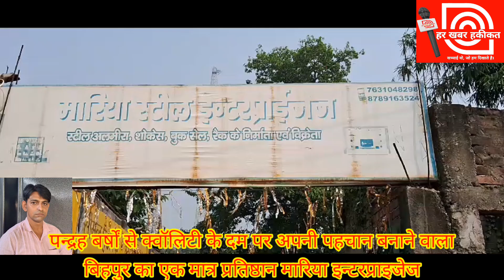युवा राजद जिलाध्यक्ष के नेतृत्व में बिहार के उपमुख्यमंत्री तेजस्वी यादव का मनाया गया जन्मदिन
युवा राजद जिला अध्यक्ष के नेतृत्व में बिहार के उपमुख्यमंत्री तेजस्वी यादव का मनाया गया जन्मदिन

कार्यक्रम में उपस्थित हुए पूर्व एमएलसी प्रत्याशी डॉ नितेश यादव

संवाददाता
सबरार आलम बिहपुर
गुरूवार को बिहपुर में  नवगछिया पुलिस जिला राजद के सभी विंग के द्वारा सूबे के उिप्टी सीएम तेजस्वी यादव का 34वां जन्मदिन धूमधाम से मनाया गया।राजद जिलाध्यक्ष अलखनिरंजन पासवान के नेत्तव व युवा राजद के जिलाध्यक्ष अमनआनंद के संयोजन में बिहपुर के डाकबंगला परिसर में जन्मदिन मनाया गया।मुख्य अतिथि राजद के राष्ट्रीय प्रवक्ता सह पूर्व एमएलसी प्रत्याशी डा.नीतेश कुमार यादव की उपस्थिति व युवा राजद के जिला प्रधान महासचिव आजाद अंसारी के संचालन में केक काटा गया।वहीं प्रखंड के अलग अलग जगहों पर पौधारोपण कर डिप्टी सीएम तेजस्वी यादव के स्वस्थ व दीर्घायु जीवन की कामना की गई।राष्ट्रीय प्रवक्ता डा.नीतेश ने कहा कि सूबे में बेरोजगार युवाओं के मिल रहे सरकारी नौकरी व सभी क्षेत्रों में नीतीश-तेजस्वी के नेतृत्व में हो रहे सर्वांगीण विकास कार्य से विरोधी हताश हो रहे हैं।नेताओं ने कहा कि जाति आधारित जनगणना कराकर राज्य सरकार ने पूरे देश के समक्ष नजीर प्रस्तुत किया है।यह गणना अब पूरे देश में भी होनी चाहिए।इस मौके पर जिला उपाध्यक्ष छतीश यादव,लालू यादव,अभिनव कुमार,केदार शर्मा,कमल कुमार,विरेंद्र चोपड़ा व रंजीत गुप्ता आदि समेत अन्य कई नेता व कार्यकर्ता उपस्थित थे।